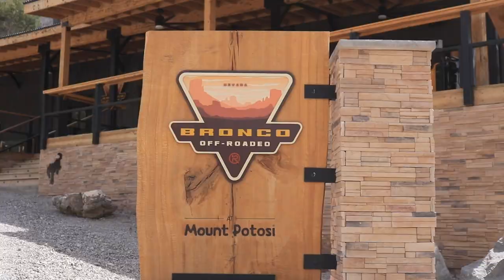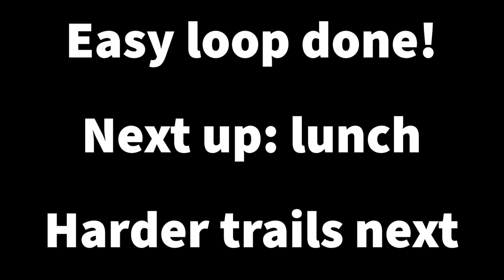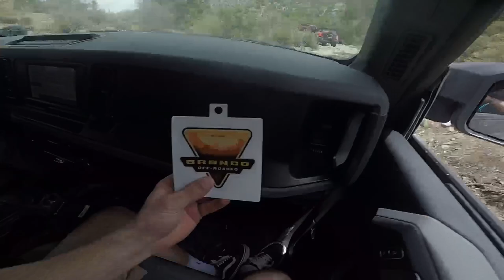Ford Bronco Off Roadeo: Off roading at Mount Potosi in a new Bronco (Las Vegas, Nevada)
My apologies for shaky video and wind noise - I was unable to bring my tripod and external microphone.

All trim levels of Bronco were represented, but each one had the Sasquatch package and 2.7L engine with a 10 speed automatic transmission installed.

This is a pretty bare-bones video and shows a lot of the actual driving you'll do without some of the additional vlogging I have seen from other people.